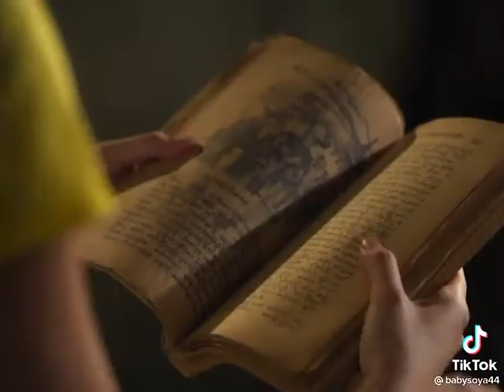ซินซิน อิระวดี